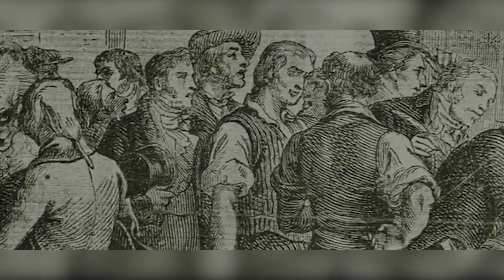IT Chapter 2: 5 Things to Get Excited About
5 Things to Get Excited About “It: Chapter 2”

In 2017, the film adaptation of Stephen King’s novel “It” made history as the highest-grossing horror film of all time with a record-breaking $700.4 million box-office take worldwide. With its unprecedented success, a second part will terrorize the screens on September 6, 2019 and here are 5 things to get excited about “It: Chapter 2”!

The return of Pennywise the Clown